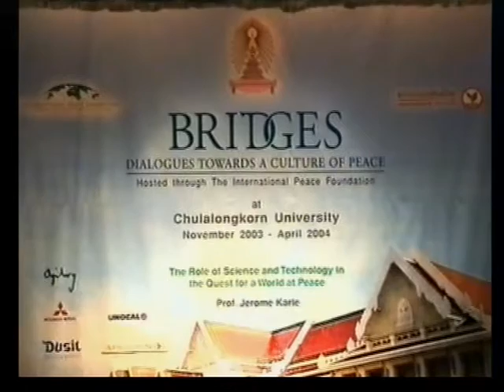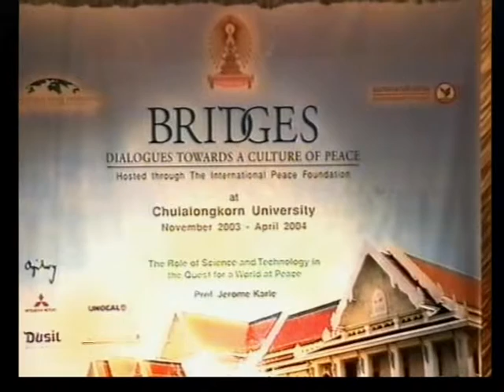Prof. Jerome Karle at CU facilitated by the International Peace Foundation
Chemistry Nobel Laureate Prof. Jerome Karle's keynote speech "The role of science and technology in the quest for a world at peace" on Tuesday, November 25, 2003, at Chulalongkorn University in Bangkok (Thailand) as part of the ASEAN event series "Bridges - Dialogues Towards a Culture of Peace" facilitated by the International Peace Foundation (further information is available